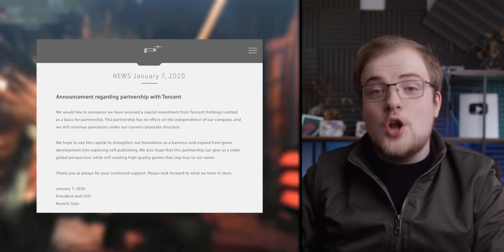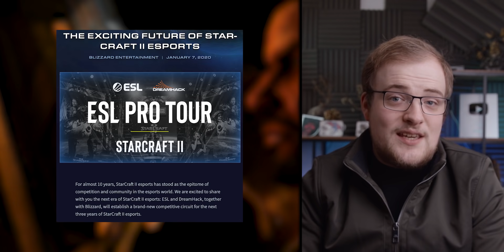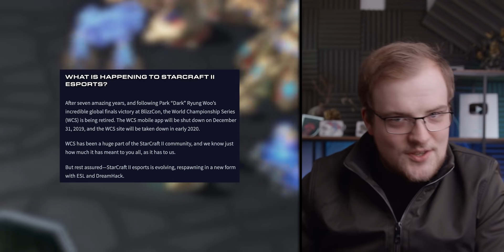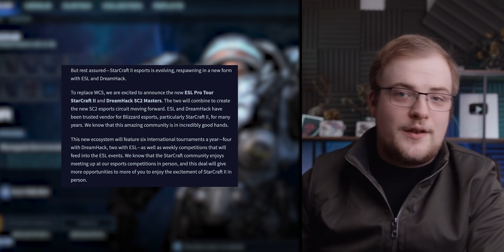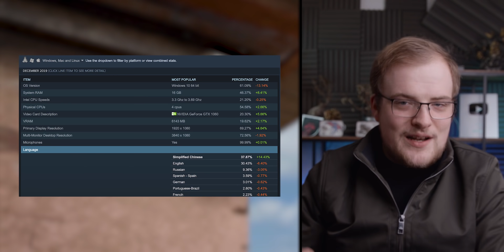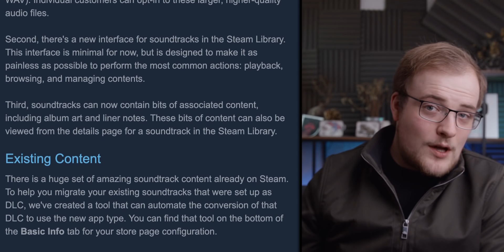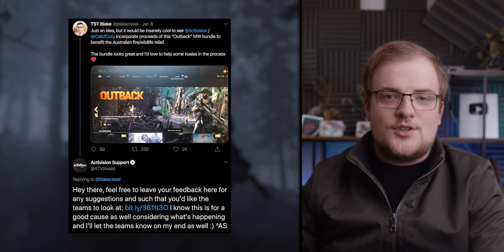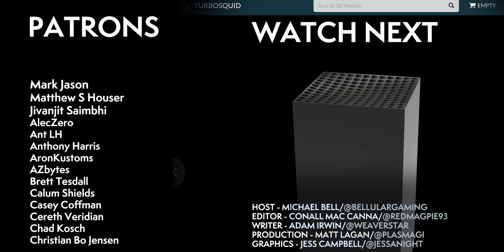Activision, You Fools… | Blizzard Abandon Their Legacy, Reviews Gone WRONG & MORE | ROUNDUP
Activision unveils a tasteless Australia skin bundle, Blizzard boot their RTS legacy out of Blizzcon, PlatinumGames find financial independence via Tencent, plus more!

2Seen